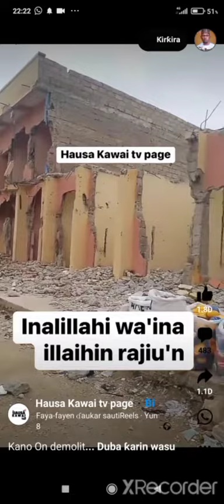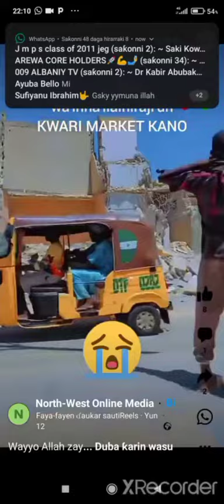Duk Wanda baiji bariba